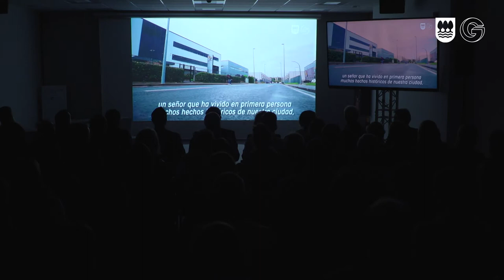Gipuzkoan Eginak: Irun (Ekitaldiaren laburpena / Resumen)